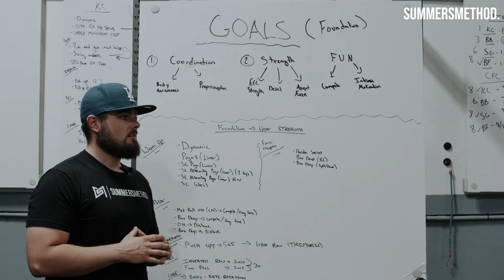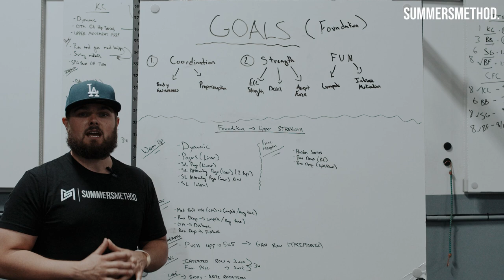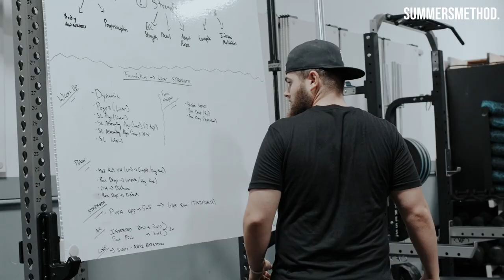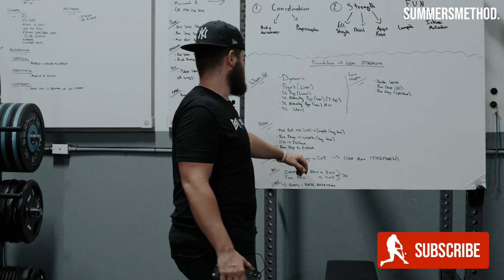Weight Training For Youth Baseball Players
We all have to start somewhere. Here are some of the key focuses I look for in training youth players.

It means the world to me you clicked on the video. If you are a fan could you do me a favor? I’m going to start posting videos on here every week.

We are committed to providing the highest level of athletic preparation for our team. Our primary goal is to maximize the potential of everyone. From the first-round draft picks to the JUCO bandits with one more chance; every athlete matters and will be developed to their greatest athletic potential.

We believe strength, speed, and power to be the key to reaching your athletic potential. We consistently are researching, developing, and implementing strategies to give us the cutting edge to achieving peak performance.

Why trust us with your career?

Our team is made up of top tier sports performance coaches. All of which have advanced degrees and certifications in Strength & Conditioning, Kinesiology, Nutrition, and Biomechanics. The systems we integrate are evidence lead/ data driven guaranteed to aid in your athletic development.